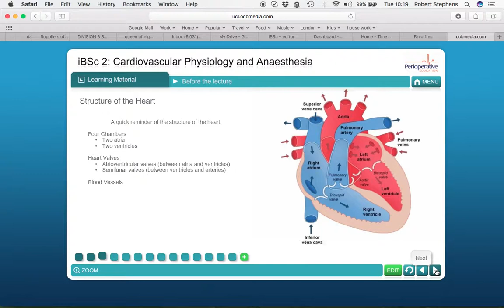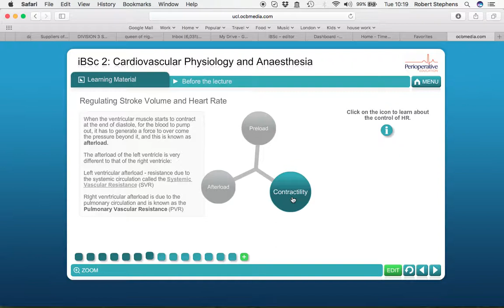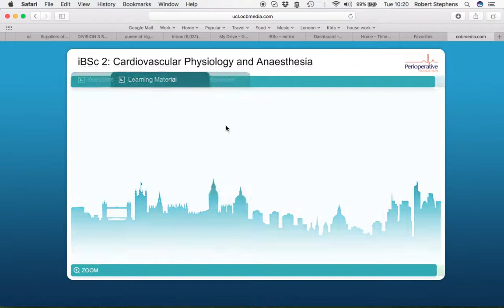iBSc Cardiovascular Example for Students and Module leads.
Here is an video recording example of how we will present the learning material before the lectures for each subject. Using the Cardiovascular system as an example we shows the viewer how they might navigating the learning system. The movie has no sound. Do get in touch with module lead Rob Stephens at UCL if you want to know more!